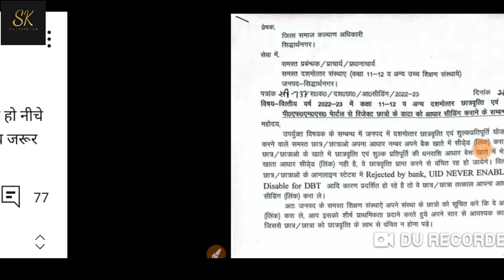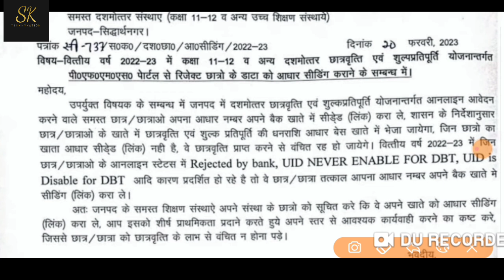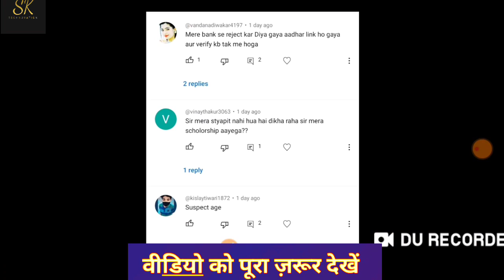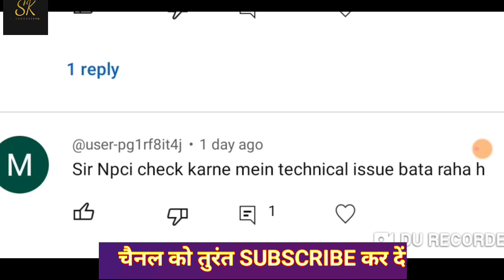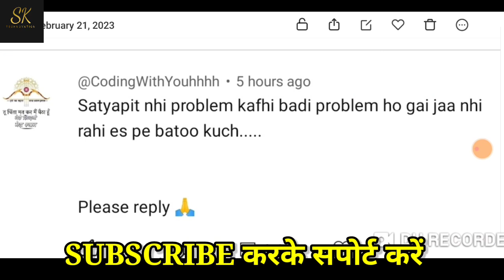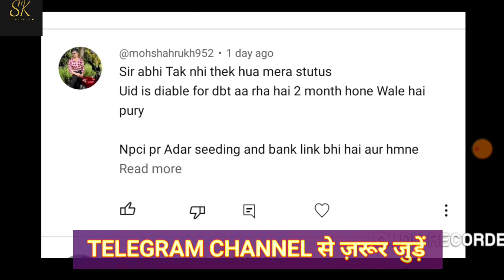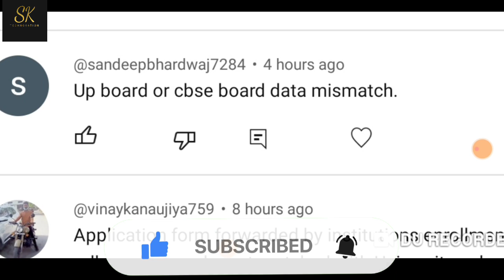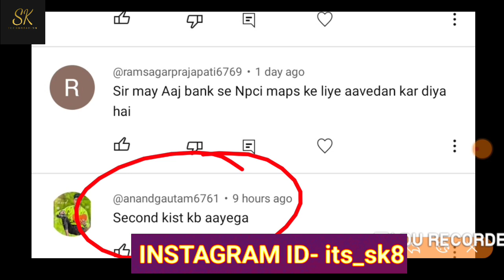up scholarship update today/up bed scholarship news today/up scholarship kab tak aayega 2022 23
sk technovation
catalyst soni
up scholarship latest news 2022
up scholarship
up scholarship news today
knowledge fatafat
Prakash edutech
knowledge fatafat
prakash edutech
knowledge fatafat
Knowledge fatafat
Knowledge fatafat
upscholarship
upscholarshipstatus2021-22
UP Scholarship
Scholarship
ccsu scholarship